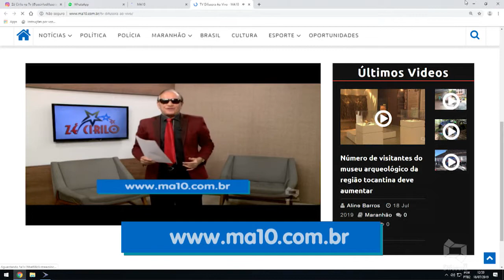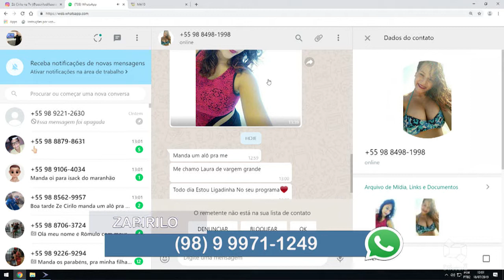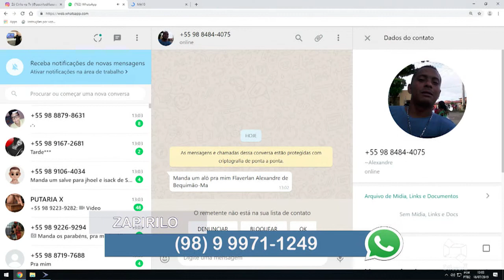GENTE ARRETADA DE BOA LIGADINHA "ZAPIRILANDO" AO VIVO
DI PETRUS